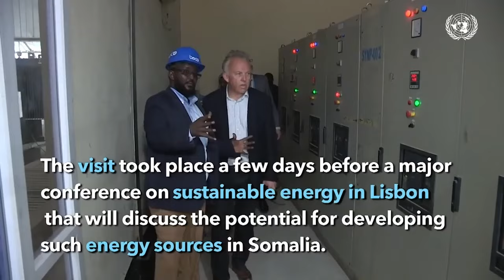Madaxweynaha dalka oo salaadii janaasada masaajidka isbaheysiga kula tukaday Marxuum Jawaari.